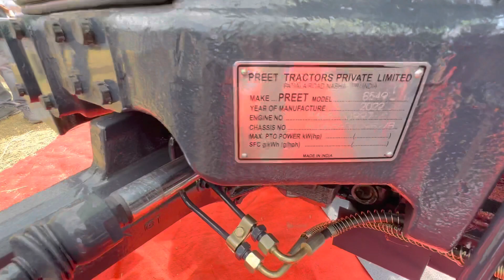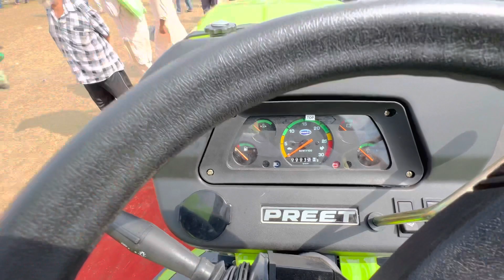कम कीमत मैं बड़ा ट्रैक्टर घर ले जाओ | Preet 6549 4wd | 12F+12R synchromesh| 4087cc engine